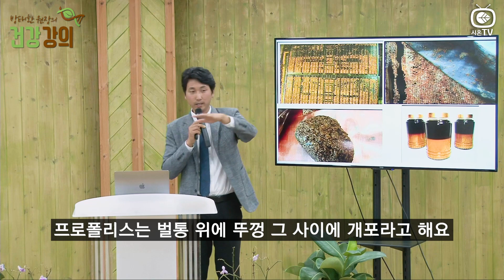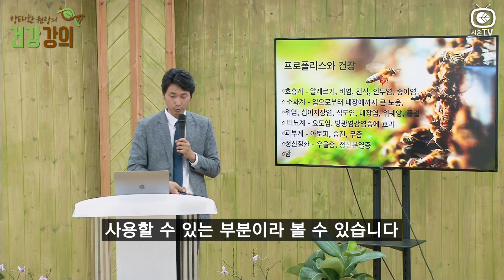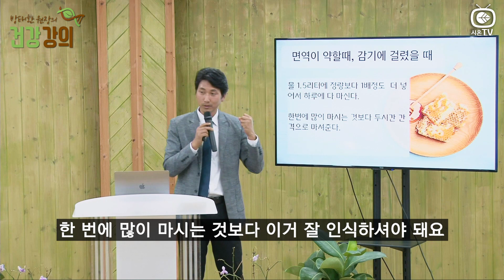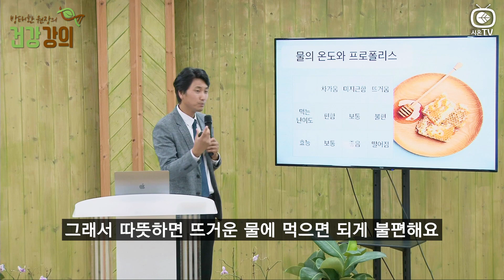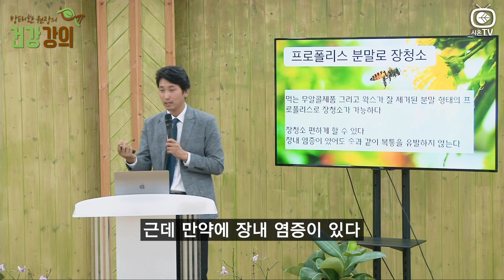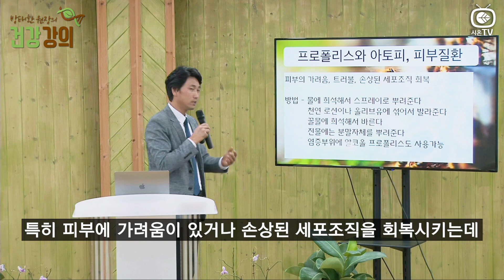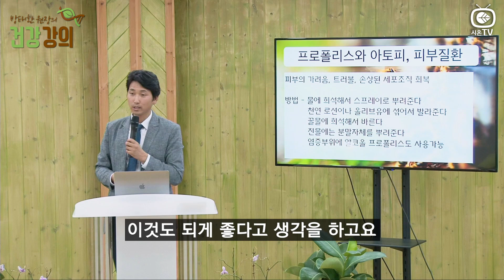프로폴리스를 가장 효과적으로 사용하는 방법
프로폴리스를 사용하는 방법은 다양합니다. 그러나 이번 강의는 프로폴리스를 가장 효과적으로 사용하는 방법에 대해서 알아보았습니다. 좋은 프로폴리스를 잘 사용해서 놀라운 효과가 일어나시길 바랍니다.